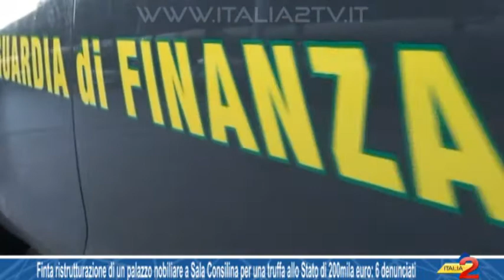Finta ristrutturazione di un palazzo nobiliare a Sala Consilina: 6 denunciati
Finta ristrutturazione di un palazzo nobiliare a Sala Consilina per un truffa allo Stato di 200mila euro: 6 denunciati